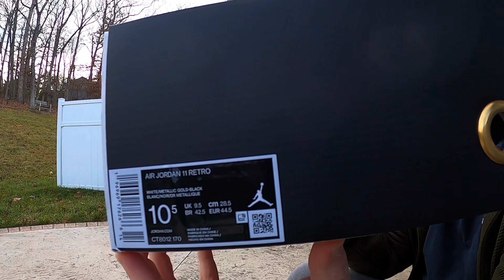Jordan 11 Gratitude - High Stock - Disappearing Quickly - Did You Secure a Pair?